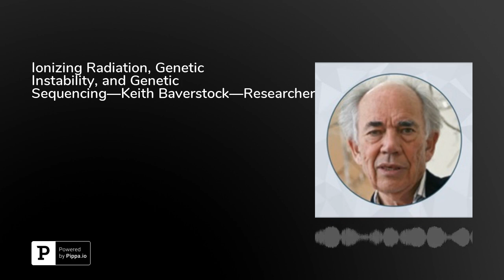Ionizing Radiation, Genetic Instability, and Genetic Sequencing—Keith Baverstock—Researcher and A...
Keith Baverstock is a physical chemist by training whose primary career interest lies in the effects of ionizing radiation on public health and genomic instability. He’s carried out research with the World Health Organization and published several scientific articles, including Genes without Prominence: A Reappraisal of the Foundations of Biology. He joins the podcast today to discuss a variety of topics, including cellular and molecular genetics, the effects of ionizing radiation on cells, mutational damage to DNA, how phenotypic expression works and the influence of epigenetics on this process, what he believes to be the basis of cancer versus other types of diseases, and why a focus on environmental causes of disease is called for. Along the way, he shares information from past experiments that shed light on important inquiries in this field, and asks questions that encourage you to think deeply about these topics and how they influence our everyday lives. To learn more about Keith Baverstock’s theories and work, visit his website at kbaverstock.org.